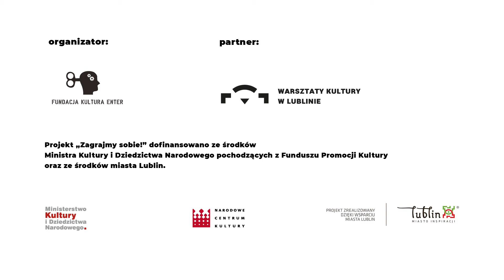Zagrajmy sobie z Klarą, Różą i T.ETNO | Odc. 1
Gotowi na piosenkę? T.ETNO Tomasz Drozdek, Klara i Róża zapraszają Was do wspólnego muzykowania na bardzo nietypowych instrumentach. 🧐
Śmiało - można grać, można stukać, pukać i śpiewać!  Gramy! 🎼

[Widzimy pokój wypełniony instrumentami głównie wykonanymi ręcznie z drewna. Na środku siedzi mężczyzna, a po obu jego stronach dwie dziewczynki - Jego córki - Klara i Róża. Mają około 4-6 lat. Dziewczynki się niecierpliwią, nie chcą siedzieć w miejscu. Poruszają się cały czas po planie filmowym. Zamieniają się z ojcem miejscami. Siadają na jego miejscu i próbują prowadzić za niego nagranie. Cała trójka gra na różnych instrumentach.]